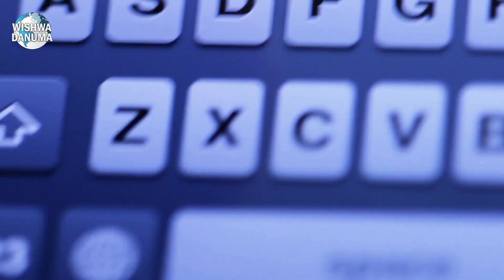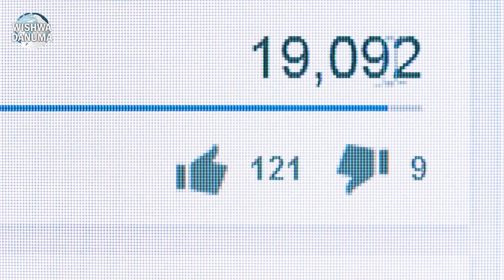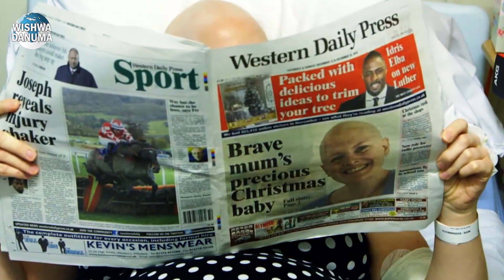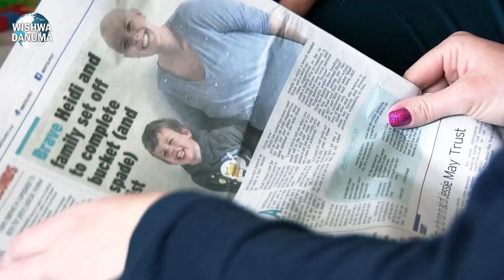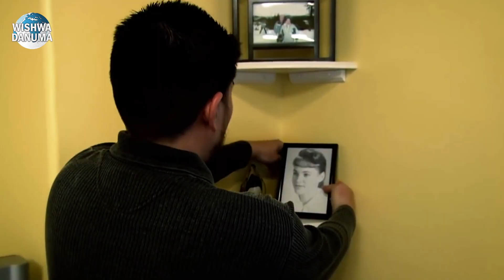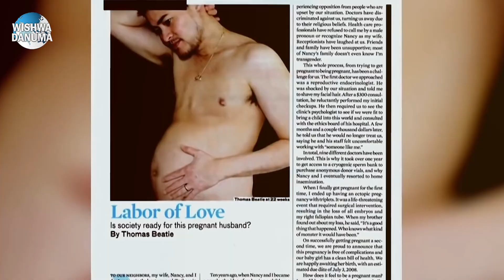ලෝකේ සිදුවුණු අමුතු ගැබ් ගැනීම් | Most Unusual Pregnancy Conditions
Hello Friends! Today in this video we will be talking about the most unusual pregnancy conditions. Watch the video to find out more.